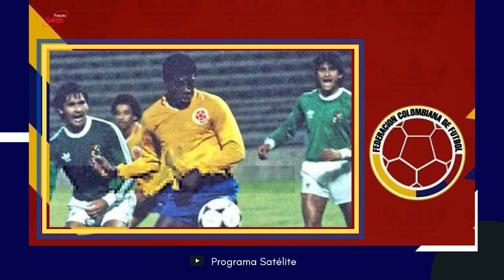Luis Carlos Perea nos cuenta donde estaba cuando murió Andres Escobar